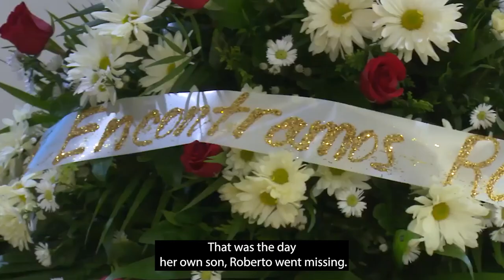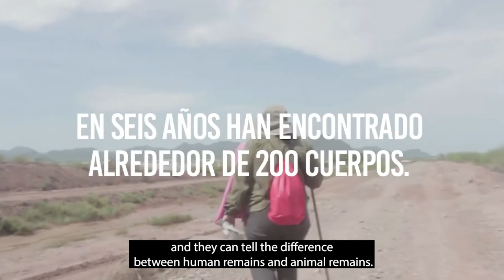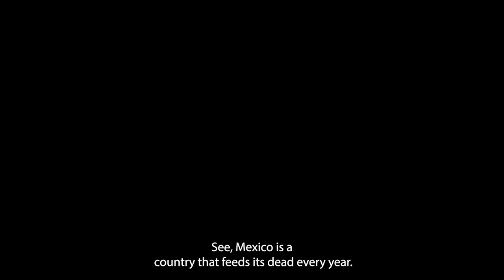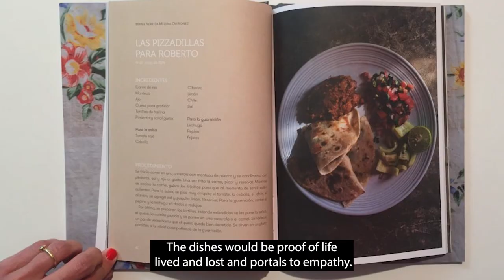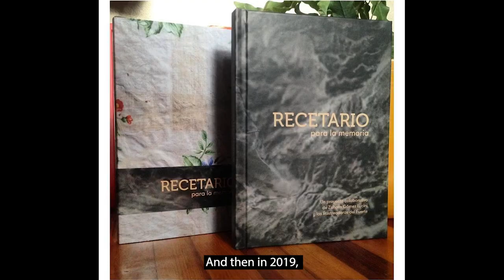Women dig up graves looking for bones and skulls - JCS INSPIRED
This is the story of women in Mexico digging up the ground looking for their loved ones!